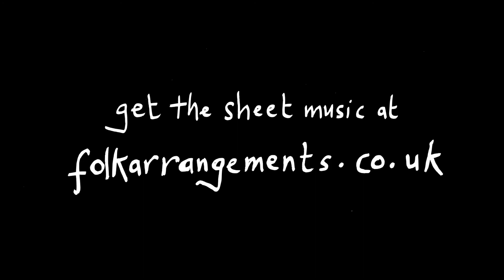Fiddle Duet - The Blackthorn Stick - Traditional Irish Jig with Harmony Part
Fiddle duet harmony arrangement of the traditional tune "The Blackthorn Stick", with one violin playing the original melody, and the other playing a newly composed harmony part.

You can get the sheet music for the harmony part, and also many other harmony fiddle duet arrangements, from my
This tune appears in Fiddle Duets Vol. 1 in my series of folk arrangement collections.